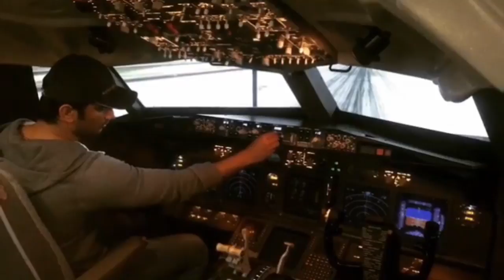Sushant Singh Rajput Owns BOEING 737, Gets A Flying License - Amazing Cockpit Take Off Video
Stunning! Indian actor Sushant Singh Rajput Buys BOEING 737 Fixed Based Flight Stimulator.